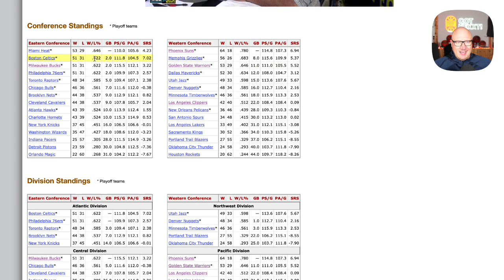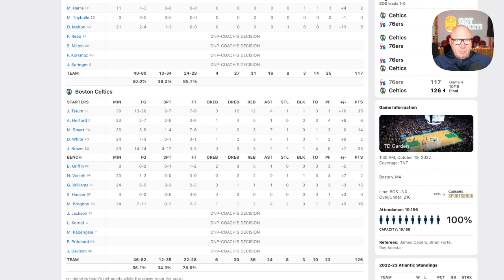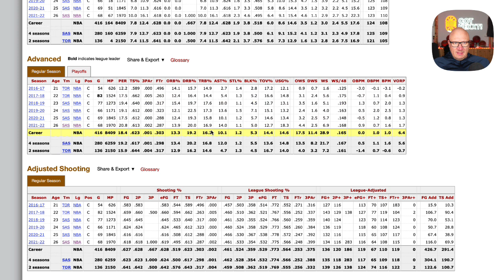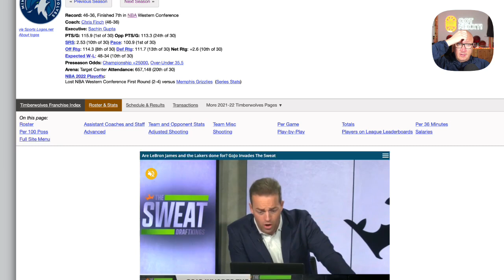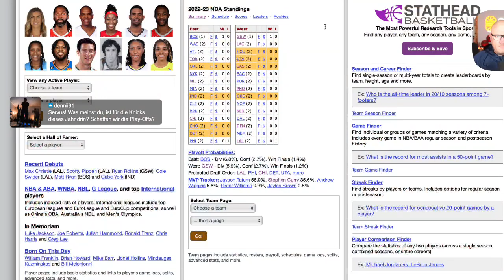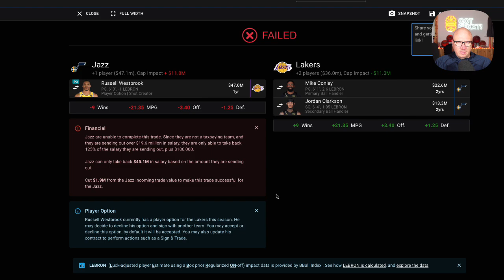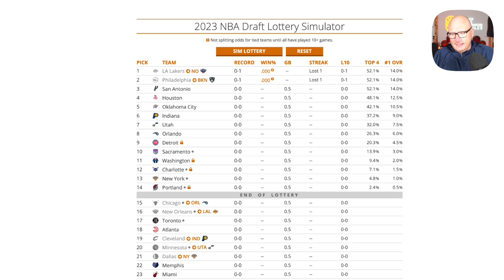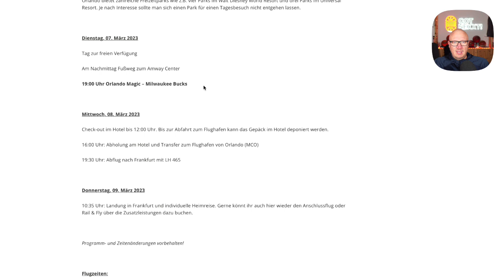Alles beim alten bei den Lakers? Minnesota Geheimfavorit? Die Schwäche von Franz Wagner?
Heute geht es um die miese Frühform der L.A. Lakers, die Titelfavoriten der neuen NBA Saison, Tanking, das Projekt Minnesota Timberwolves, den Punch von Draymond Green gegen Jordan Poole und vieles, vieles mehr! Viel Spaß dabei!

Wenn ihr selbst Fragen stellen wollt, kommt immer dienstags um 20:00 Uhr

Checkt auch gern meinen Podcast GOT NEXXT wo ich ebenfalls freitags eure Fragen beantworte … oder unseren NBA-History-Podcast HALL OF GAME